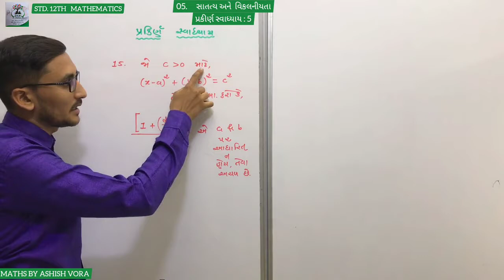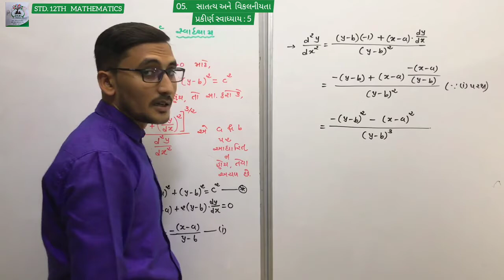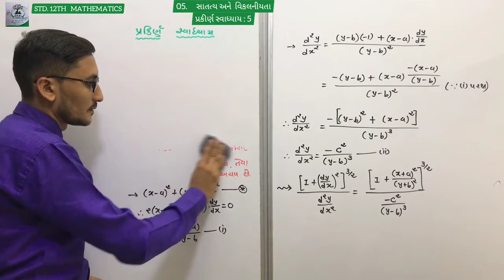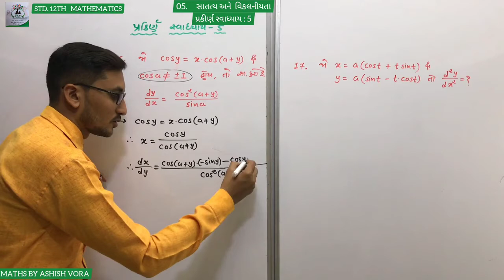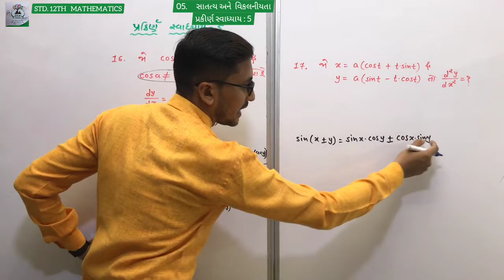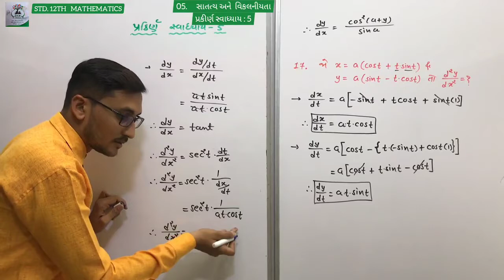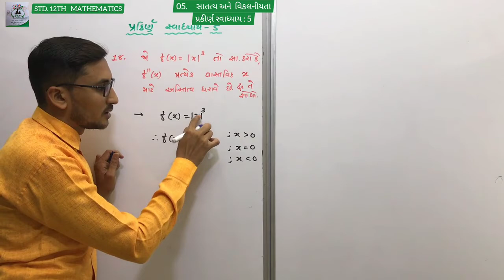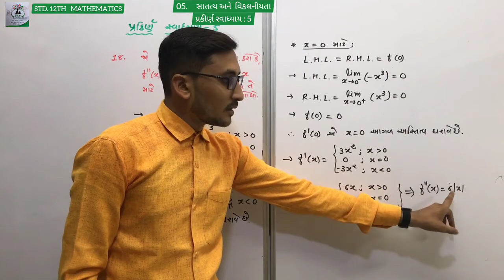STD. 12TH MATHS : Chapter 05 :સાતત્ય અને વિકલનીયતા/પ્રકીર્ણ સ્વાધ્યાય : 5, Q.: 15 to 18/ (ભાગ - 25)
STD. 12TH MATHS : Chapter 05 : સાતત્ય અને વિકલનીયતા/CONTINUITY AND DIFFERENTIABILITY/પ્રકીર્ણ સ્વાધ્યાય : 5, Q.: 15 to 18/ (ભાગ - 25) - BY ASHISH VORA SIR - 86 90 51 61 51